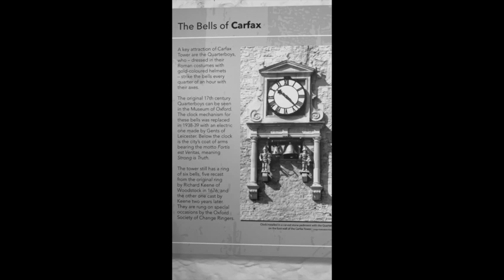At the heart of Oxford, Carfax tower and view from the top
Carafe Tower is the only surviving part of St Martin’s Church which was founded on this site around 1,000 years ago.
St Martin’s Church was located at the very  heart of Oxford from Saxon times. Carafe, a name derived from the Latin quadrifurcus, was the central crossroads for the town’s four main streets known as High Street, Cornmarket Street, Queen Street and St Aldate’s. It was also the focal point for Oxford’s street markets until the Covered Market was built in the 1770s.